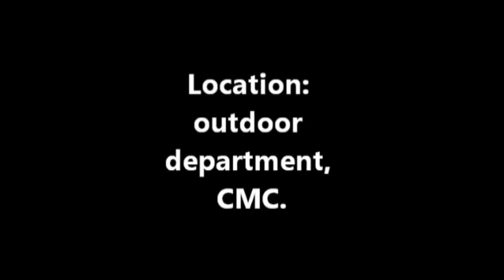Gangnam Style ( Chittagong Medical College )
Location: Outdoor Department, Chittagong Medical College